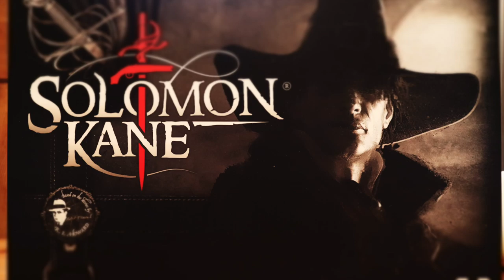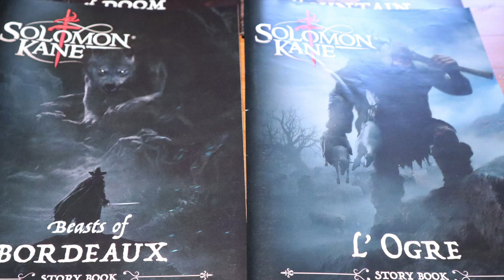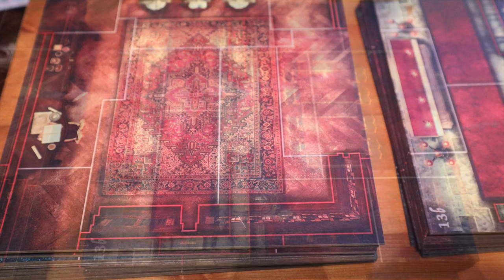MG Newscast Episode 8 - April 29, 2020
Join Sam Healey for an informal update on current projects and Company News as of April 22, 2020!

*Cliquez sur le bouton CC de sous-titres pour afficher les sous-titres en français !*

0:10 - Introduction
0:26 - HEL: The Last Saga
1:10 - Joan of Arc
1:44  - Solomon Kane
5:28 - Reichbusters: Project Vril
6:10 - Enchanters: East Quest
7:22 - Steamwatchers
9:43 - Outro